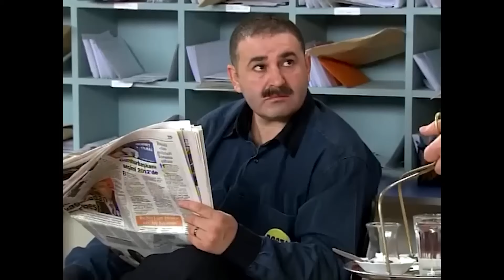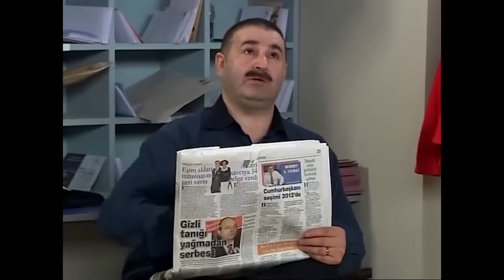Erman ve Abiye Yeni Şeyler Deniyor 😂 | Türk Malı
Erman ve Abiye Yeni Şeyler Deniyor 😂| KIRBACIMA HAZIR OL ERMAN

Erman ile Abiye, yirmi yıllık evli ve birbirlerinden oldukça sıkılmış bir çifttir. Ayrı yumurta ikizi iki sorunlu çocuk ve herkesten daha sorunlu bir kayınbirader de, birbirlerine zor tahammül ederken Kuzu çiftinin hayatını eziyete çevirir.

Kuzu Ailesi'nin hayatı, yan binaya taşınan komşuları ile değişir. Yeni evli Gökhan ve Seval çifti, Kuzuların kendi hayatlarını karşılaştırabilecekleri bir 'denek aile' modeli olurlar. Kuzular, her yeni macerada, ilk başta, komşu çiftin sevgi ve saygı ve modernlik dolu hayatlarına özenseler de, sonunda yine de kendi hayat tarzlarını en doğrusu olduğuna kanaat getirirler.

Oyuncular: Şafak Sezer, Binnur Kaya, Bekir Aksoy, Devin Özgür Çınar, Melek Baykal.